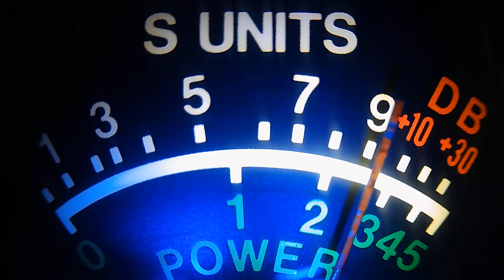153 NY, 420 PA, others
11:30 AM NEW YEARS WAVE